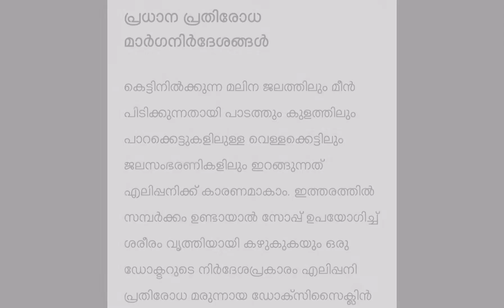എലി പനി, leptospirosis